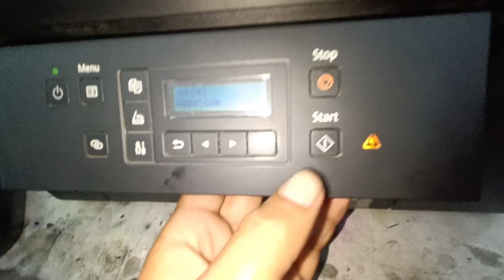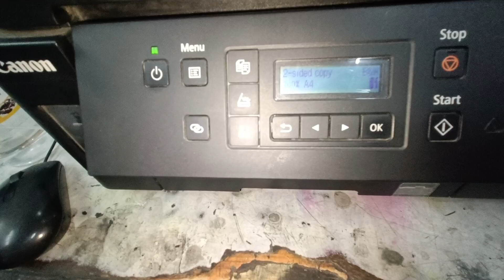CANON GM4070 GM2070 SUPPORT CODE 1270 solutions 100%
SUPPORT CODE 1270 GM-4070 G2070 G6070  G-4070 SOLUTION
canon printer support code

Support code 1270 =100% SOLIUTION// Canon Printer 1270 Error 100% Solve..